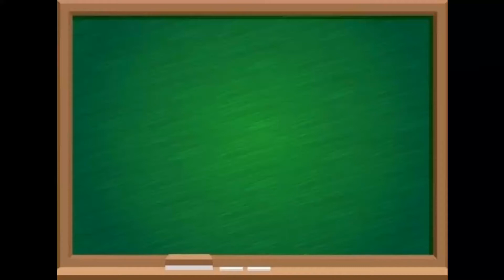Ang Magkaibigan -Kwentong Pabula